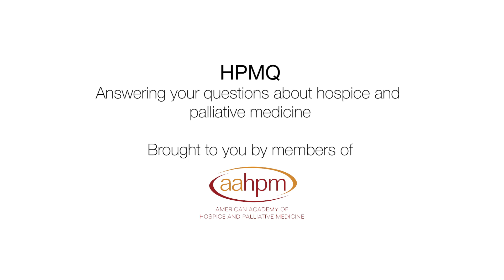HPMQ - Dementia vs. Delirium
How do we diagnose and manage behavioral and psychotic symptoms of dementia vs. delirium in long term care? Rebecca L. Yamarik, MD FAAHPM and Jennifer Tjiaa, MD MSCE tackle this tough question.